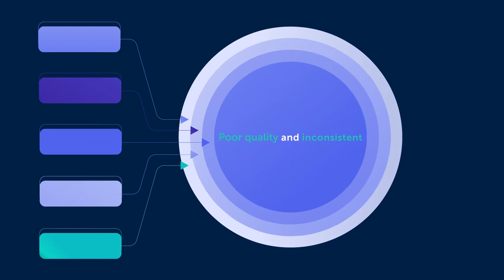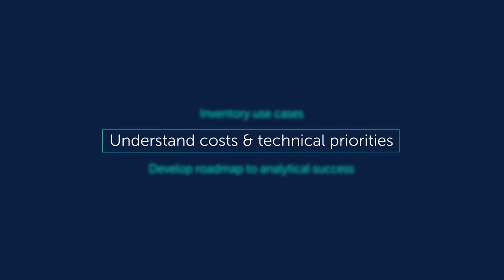Our Approach to Data Engineering | Aimpoint Digital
Welcome to Aimpoint Digital's Data Engineering & Infrastructure practice! In this video, you'll learn about our approach to developing the analytical infrastructure and data architecture that enables data analysts and data scientists to quickly create and deploy analytics at scale.

Whether you need on-cloud or on-premises solutions, our team is equipped to help you build the foundation for successful data-driven decision-making. We work with organizations to design and implement data infrastructure that meets their specific needs and supports the efficient operation of their analytics.

Join us as we share more about our expertise in data engineering and infrastructure and how it can benefit your organization.

Interested in learning more?